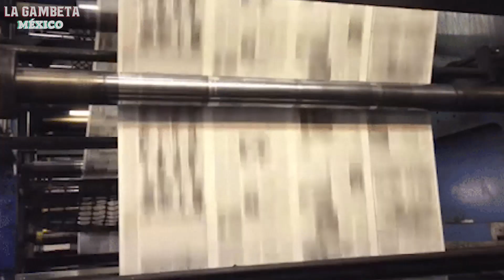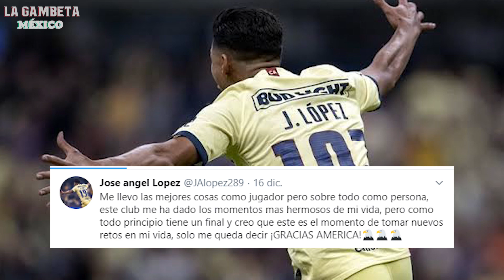El Turco se le lanzó con todo a Klopp / OFICIAL PRIMERA BAJA DEL AMÉRICA ANTES DE LA FINAL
El Turco Mohamed se dejó ir con todo contra Klopp en el partido que disputo hoy por el pase a la Final en el Mundial de Clubes entre Monterrey y Liverpool